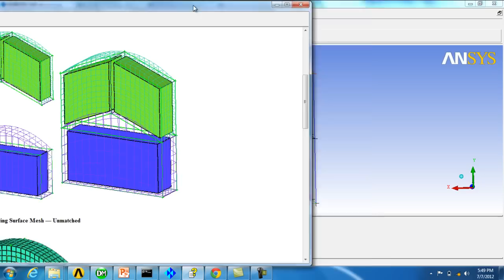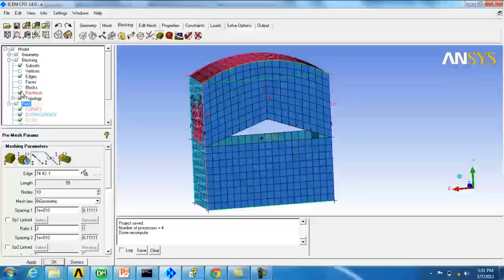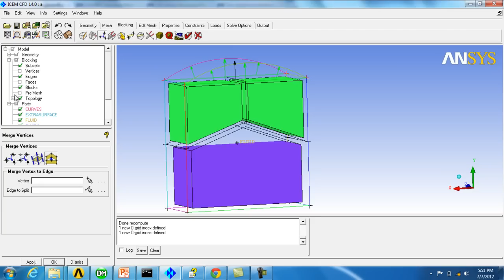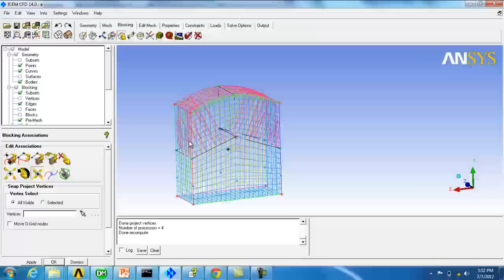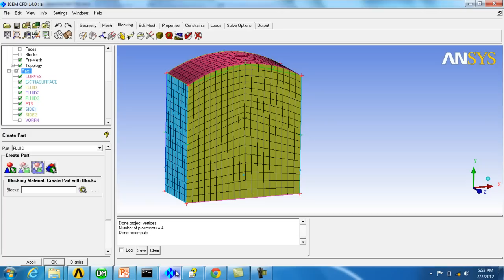Merge vertex to edge - Used to connect two dissimilar blocks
Merge vertex to edge command is very much useful, when one wants to connect two blocks which have different vertices and edges. Since to connect blocks we need to have command edge, which is not always possible in real life. So this command will come to rescue in these situations. For official help see the user manual.